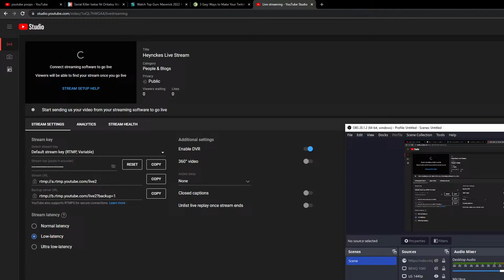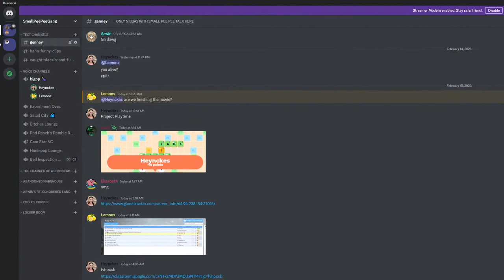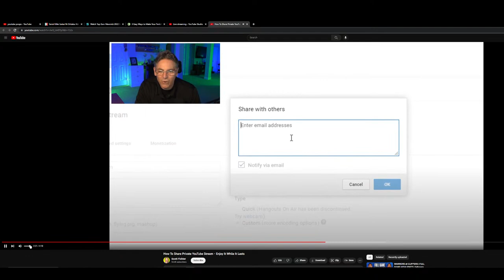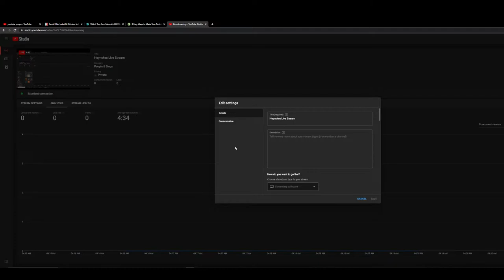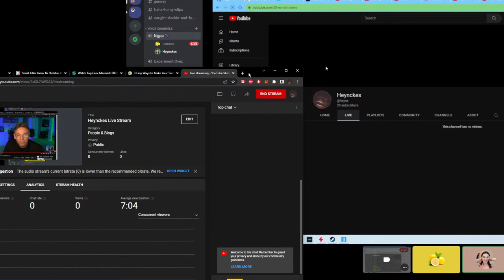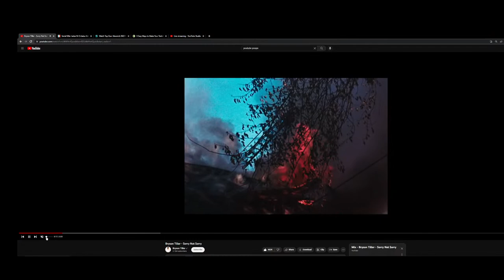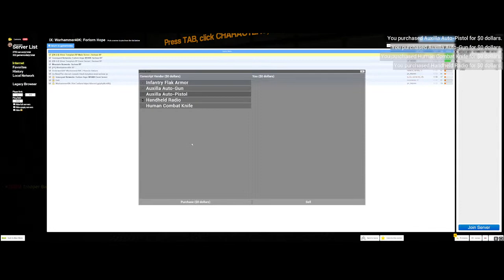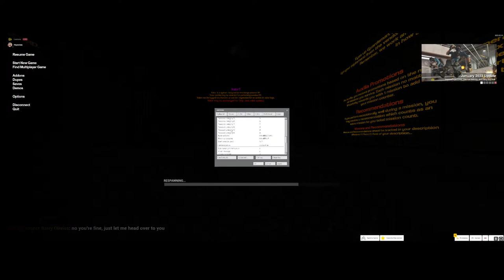Heynckes Live Stream